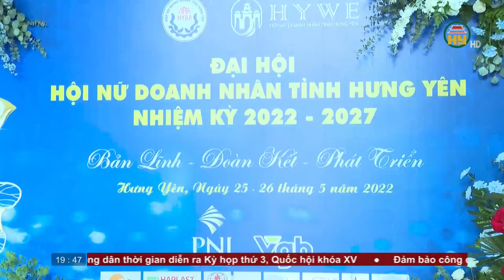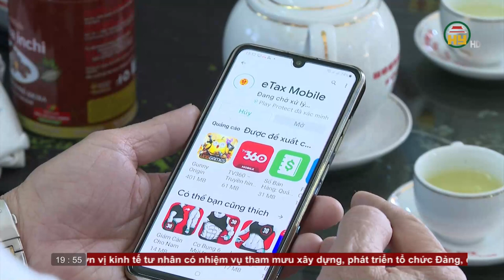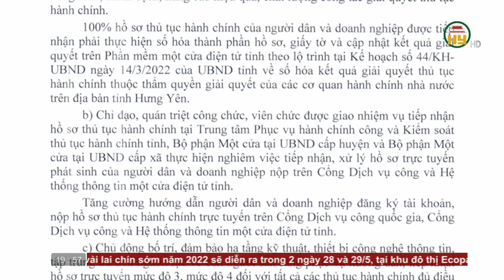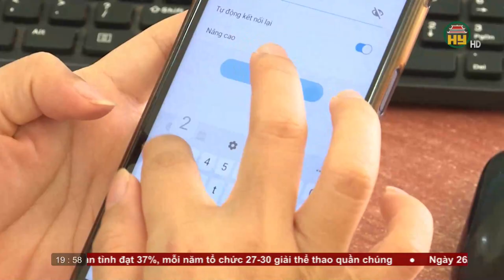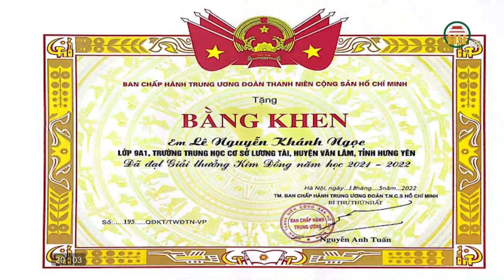Thời sự Hưng Yên thứ 5 ngày 26/05/2022